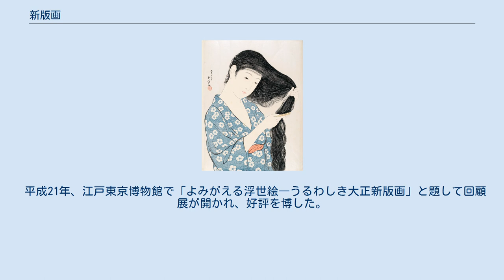新版画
橋口五葉「髪梳ける女」1920年 新版画（しんはんが）とは、明治30年前後から昭和時代に描かれた木版画のことを指し、版元を中心として、従来の浮世絵版画と同様に、絵師、彫師、摺師による分業により制作されており、浮世絵の近代化、復興を目指した。
「新板画」とも表記された。
 川瀬巴水「芝弁天池」1929年 江戸時代に流行した浮世絵版画も、明治27年（1894年）に起こった日清戦争を描いた戦争絵の一時的なブームを最後に急速に力を失っていき、明治30年から明治40年代になると、廉価な石版画、写真、大量印刷の新聞、雑誌、絵葉書などという新商品の人気に押され、売れ行き不振となり、衰退していった。
そのような状況のなか、このような分業による木版画に興味を抱いたのが、ジャポニスムの影響を受けて明治32年（1899年）9月に来日していたヘレン・ハイド、翌明治33年（1900年）4月に来日したエミール・オルリックらといった外国人であった。
その後、橋口五葉らの新版画着手の後、日本画家のみならず、洋画家や外国人作家の参画によって、大正12年（1923年）に発生した関東大震災以前の新版画は最も華やかで、実験的な作品を生み出す時代を迎えた。
どこか現代的なデッサンの美人画、役者絵、陰影のある風景画などが特徴である。
また、外国人に人気があった花鳥画も多く描かれた。
 大震災以降には、土井版画店、いせ辰、加藤版画店など多くの新興の版元が現れて活況を呈した。
 明治30年（1897年）頃になると、それまでの伝統的浮世絵版画の灯はほぼ消えようとしつつあったが、その頃、同時期に次の時代の木版画を作る動きが始まっていた。
実際には、大正時代に開花した新版画または大正版画ともいわれるものであった。
この動きには、全く別系統、別の基盤からのものと、それらが混ざっている場合があった。
具体的にいうと、伝統的日本画、浮世絵系統から育ったものと、洋画の基盤から育ったものがあったのである。
便宜的に、ここでは大きく洋画を基盤とする創作版画派と、新版画派とに分類することにし、この項では後者の新版画について述べる。
技法の点からいうと、自分で絵を描いて自分で彫り摺る自刻版画の場合を創作版画といい、浮世絵系伝統的木版画、錦絵の技法で画家、彫師、摺師の三者が一体となって新風を目指していった場合を新版画という。
伝統版画が絶えてしまうことを恐れての活動ということ以上に、作品や技法も意欲的で新技法の開拓もあったことを忘れてはならない。
技法の面でいうと、馬連の跡を残した実験的な摺りが試みられた。
 明治40年（1907年）に山本鼎、石井柏亭、森田恒友が美術雑誌『方寸』を発刊、山本らは自画自作の創作版画運動を始めた。
彼らは始めの頃、自作の版画を「刀画」（とうが）と称していた。
他にこの創作版画を手掛けた人には、柏亭の弟、石井鶴三、織田一磨、戸張孤雁らがいた。
石井鶴三は明治38年（1905年）、山本鼎との同人誌『平旦』に「虎」を発表、初めて版画という名称を使った先駆者の一人であった。
織田一磨は明治40年、第1回文展に入選した後、上京し「パンの会」や『方寸』に参加して創作版画活動に加わっている。
さらに、大正7年（1918年）の日本創作版画協会設立にも関与していた。
彼らのうち、石井柏亭、織田一磨、戸張孤雁は画家、彫師、摺師の分業による新版画の作品も発表している。
 明治末年頃、海外への輸出用に浮世絵の原画や復刻版を制作していた版元の渡辺庄三郎は、版元中心の伝統的な工程による新しい版画を模索していた。
原画の作者の意図を最重視しつつ、彫り、摺りはそれぞれに熟練の技を持つ者があたるのが最良と考えていた。
この動きにいち早く賛同したのが、オーストリア人フリッツ・カペラリ、イギリス人チャールズ・ウィリアム・バートレット、エリザベス・キースで、渡辺は彼らの作品を次々と木版により翻刻していった。
これが後の日本人画家による新版画誕生の契機となっており、渡辺は、日本画特有の墨の掠れや滲みを木版画で表現しようと試み、版画でもって肉筆浮世絵の質感を出そうと考えていた。
大正頃、柳町に間借りしていた渡辺版画店は高橋弘明に日本の特徴ある山水人物画を要請、輸出用の大判木版画約10点を「新作版画」と命名して試作、版行、販売した。
一方、小林清親が没した大正4年（1915年）に橋口五葉...